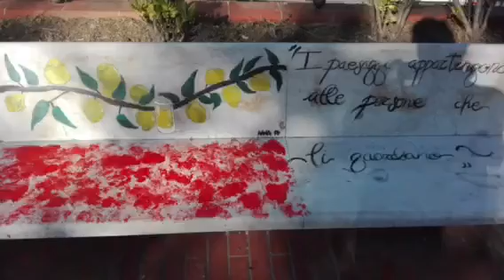Corbara, panchine dipinte in Piazza